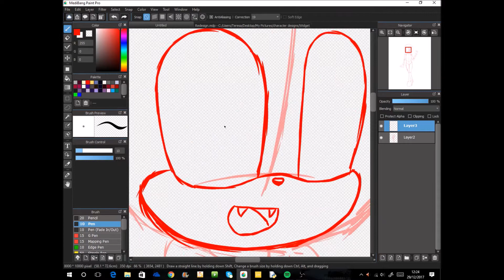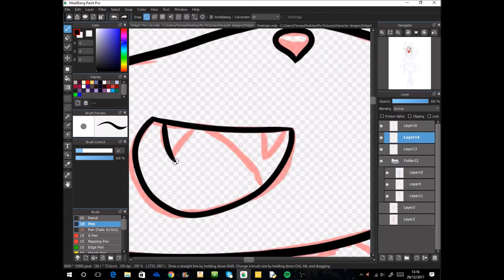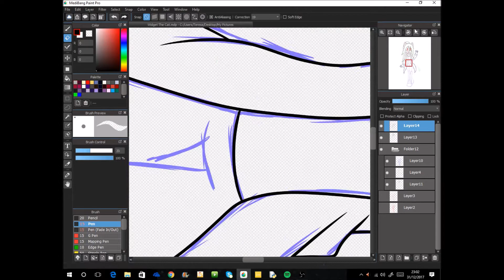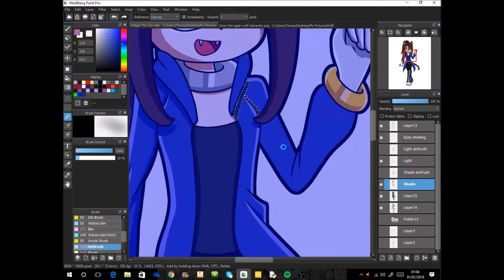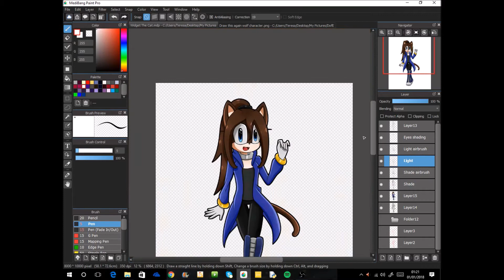New Year, New Widget (Widget Redesign Speedpaint)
Hey guys, Widget here!

HAPPY NEW YEAR! I still can't believe that my recording cut out at midnight lol! Now, before someone says "Omg, you redesigned your character again!!!" I don't plane on redesigning her again any time soon. In fact, I actually redesigned Widget about a week after Sonic Forces came out, and I recorded the process too, but I eventually got so bored of it that I gave up and never finished. I am very happy with this piece, however, and I've noticed that some of my favourite pieces are full body portraits like this one.